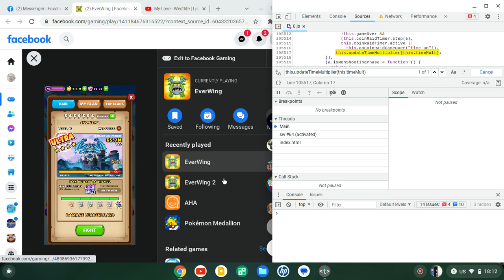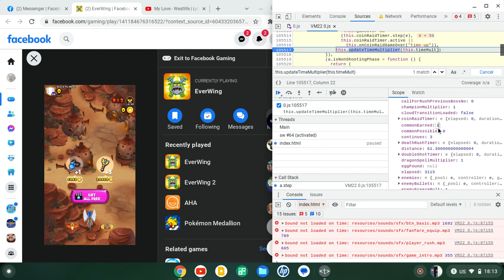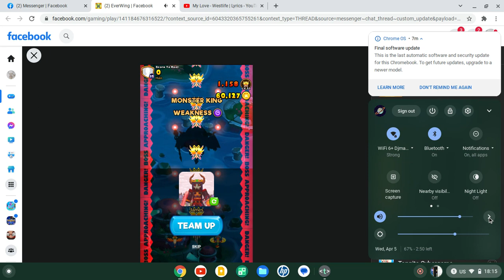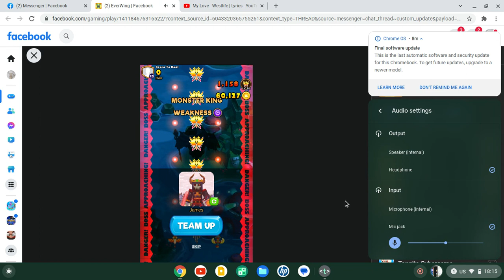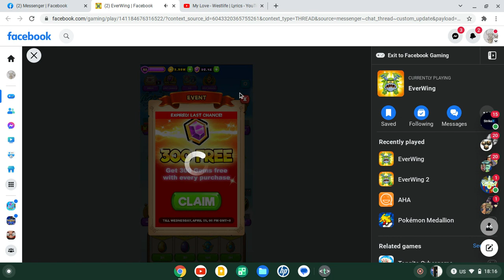arcade score 2 boss Everwing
Code:
1. this.updateTimeMultiplier(this.timeMult)

2. this.doubleShotTimer.s